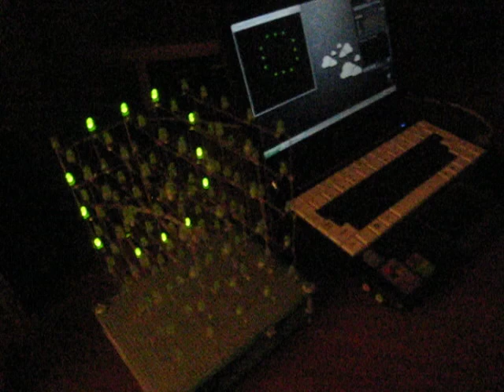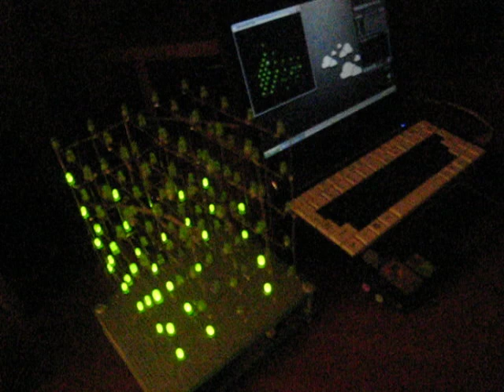Led Cube 5x5x5 USB + Winamp plugin + Game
1. Snake 3d controlled by a wireless joystick.
2 and 3. Shows title of the song that play in Winamp.
4. Shows spectrum of the song that play in Winamp.